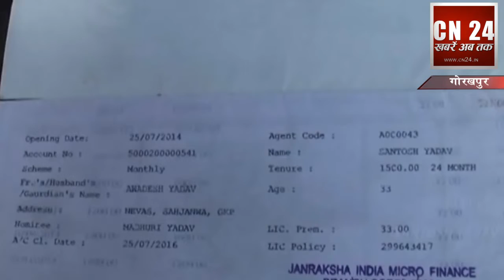माइक्रो फाइनेंस कंपनी ने एजेंटो और ग्राहकों को लगाया चूना, दस करोड़ लेकर फरार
इन दिनों फर्जिवाडो का बोलबाला है, पीड़ितों को न्याय नही मिल पा रहा है, दबंग बदमाशो के पौ बारह हैं |
तारामंडल स्थित एलआईसी भवन में काफी दिनों से जन रक्षा माइक्रो फाइनेंस कंपनी संचालित हो रही थी अपने दो सौ एजेंट के माध्यम से उक्त कंपनी ने विभिन्न योजनाओं के माध्यम से अब तक दस करोड़ से अधिक रुपये जमा करा कर पिछले दिनों से ही फरार हो गए, एलआईसी के ही एक कर्मचारी अधिकारी के शह पर उक्त कंपनी संचालित की जा रही थी और बताया जाता है कि ग्राहकों को इस बात का एहसास कराया जाता था कि माइक्रो फाइनेंस कंपनी का एलआईसी से ही करार है – कंपनी के हजारो चेक और बांड लेकर एजेंटों ने डीएम् कार्यालय पर प्रदर्शन किया और फरार कंपनी के जिम्मेदारो की गिरफ्तारी की भी मांग की –
इस मसले पर प्रदर्शन कर रही गीता पाण्डेय और रेनू श्रीवास्तव ने पीडितो को न्याय दिलाने की मांग की ---